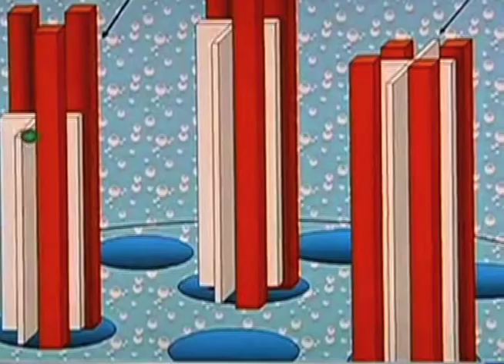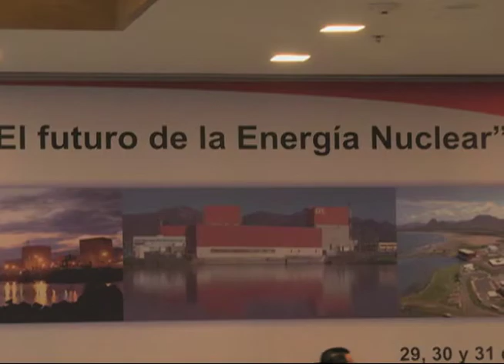La energía nuclear es una opción sustentable, afirman expertos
Durante el seminario El Futuro de la Energía Nuclear que realizñola Academia Mexicana de Ingeniería especialistas de diversas partes del mundo coincidieron en que es una opción sustentable y segura.